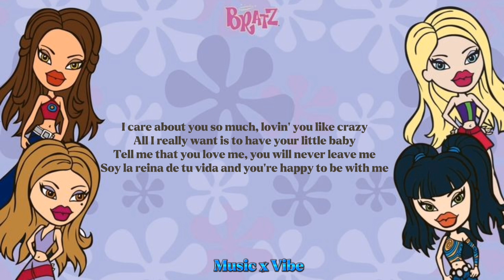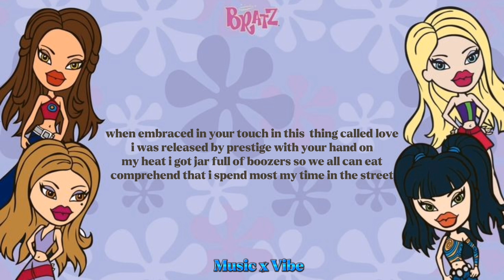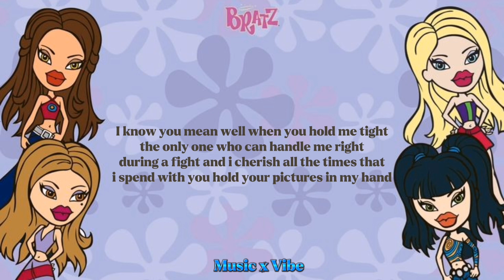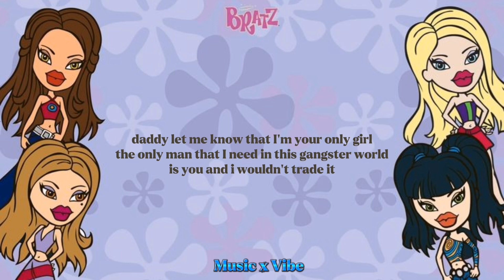Ms. Krazie & chino grande - A Gangster's wife (tiktok) | daddy let me know that i'm your only girl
Ms. Krazie & chino grande - A gangster's wife (lyrics)
💙Song submissions: